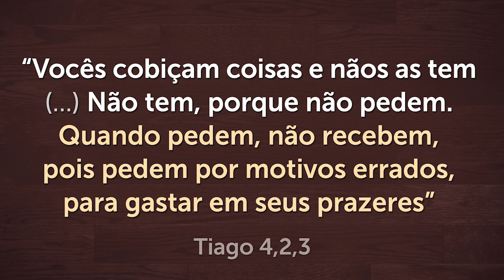SAIBA PORQUE VOCÊ NÃO TEM RESPOSTA DE ORAÇÃO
Se você não está tendo resposta de oração, assista este vídeo e saiba porque muitas vezes Deus não responde nossa oração, mesmo quando fazemos tudo certo.

A Bíblia nos encoraja a fazer pedidos a Deus em oração para termos respostas. E o próprio Jesus ensinou seus discípulos a orar com persistência, pois o Pai tem prazer em abençoar seus filhos (Mateus 7:11). Mas todos nós já pedimos algo que Deus não nos deu. Saiba porquê!

📖 Conheça meu Curso online!

2021